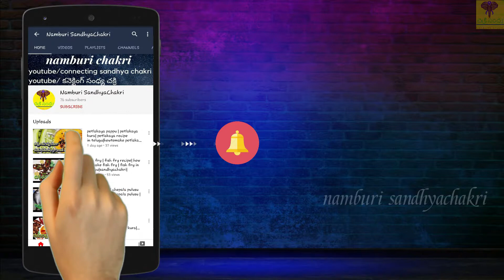relaxsation music|| flowers videos|| nature videos|| 4k videos|| 8k videos||sandhyachakri vlogs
Hai friend this is sandhyachakri vlogs youtube channel.